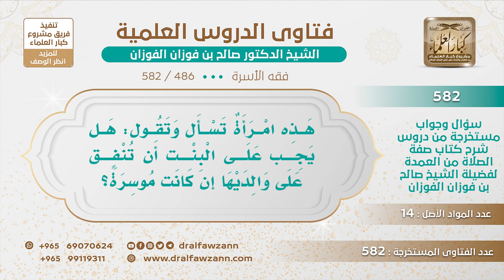[486 -582] هل يجب على البنت أن تنفق على والديها؟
-"السؤال: هذه امرأة تسأل وتقول: هل يجب على البنت أن تنفق على والديها إن كانت موسرة؟
الجَوَابُ: نعم يجب على الولد ذكرًا كان أو أنثى أن ينفق على والديه إذا احتاجا إلى النفقة.
للاشتراك في قناة الشيخ صالح الفوزان
سؤال وجواب من شرح صفة الصلاة ( 582 ) مقطع

للاستفسار والإقتراحات والدعم
رئيس الفريق
لمشروع كبار العلماء